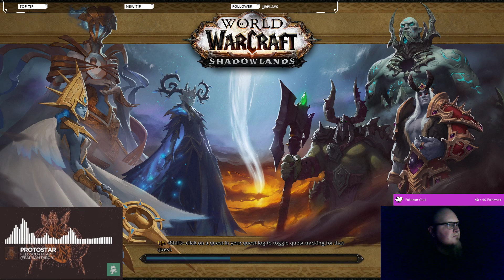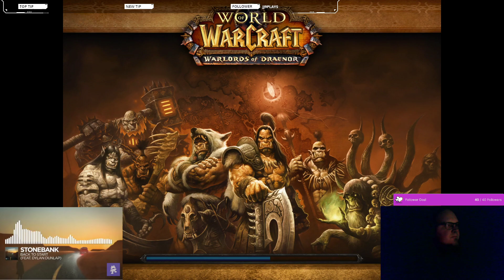BREWskitution? | BM monk alt lvling | !EDM !Monstercat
BM monk dungeon leveling. some fail m+ at the end.